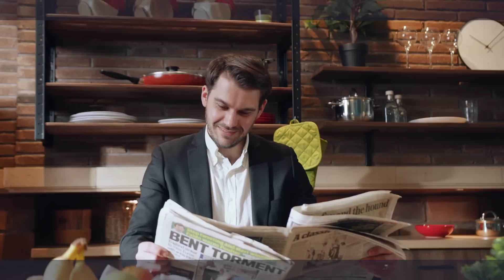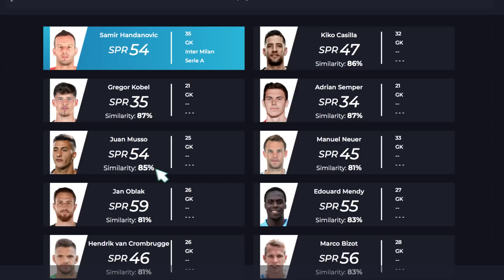Football Stats | Data Visualisation Tools | Free Sign Up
Soccerment Analytics summarises hundreds of thousands of stats into brilliantly-designed and intuitive charts, so that you can easily compare more than 7,500 footballers, in just a few seconds. Now available in 6 languages. Sign up for free.